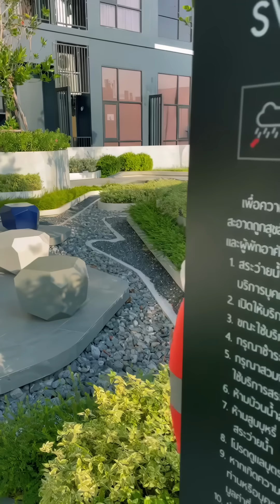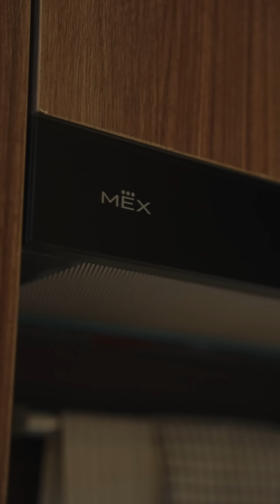Walk-in EP.5 | คอนโดส่วนกลางลอยฟ้า 4 ชั้น หรูสุดในย่านลาดพร้าว-บางกะปิ | The Origin Ladprao-Bangkapi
รายการ Walk-In  EP.5  พาไปส่อง The Origin Ladprao-Bangkapi คอนโดที่ส่วนกลางลอยฟ้า จัดเต็ม 4 ชั้น หรูที่สุดในย่านลาดพร้าว-บางกะปิ! ใกล้ MRT สายสีเหลือง สถานีบางกะปิ ในระยะเดินสบายๆ 200 เมตร บนทำเลแห่งอนาคต ที่กำลังจะบูมขึ้นมากๆ เพราะนอกจากจะ ขึ้นแท่นเป็นจุดอินเตอร์เชนจ์ใหญ่ใจกลางเมือง เชื่อมการเดินทางรถไฟฟ้าสามสาย สีนำ้เงิน น้ำตาล ส้ม ติดถนนใหญ่เข้าออกได้หลายเส้นทาง แล้วยังใกล้กับห้างดังที่มีแผนพัฒนาพื้นที่ใกล้เคียง เพื่อให้ย่านนี้จะกลายเป็น Shopping & Business hub รวมถึงยังใกล้โรงพยาบาลชั้นนำและสถานศึกษา ขึ้นแท่นเป็น Medical Hub และ Education Hub ที่ครบมากๆ

ที่นี่มีห้องพักหลายไทป์ให้เลือกทั้งห้องแบบ Smart Closet เน้นพื้นที่เก็บของมากขึ้น และห้อง Duo Space เป็นห้องเพดานสูง 4.2 เมตร ห้องครัวปิดติดระเบียง เราขออาสาพาไปชมห้องในบรรยากาศยามค่ำ และขึ้นไปชมวิวสวยๆ บน  Sky Facility ด้วย บอกเลยว่าถูกใจสายออกกำลังกายและ Work from Anywhere แน่นอน!

📱 สอบถามเพิ่มเติมโทร : 1498
*โปรโมชั่นพิเศษและเงื่อนไขเป็นไปตามที่บริษัทกำหนด